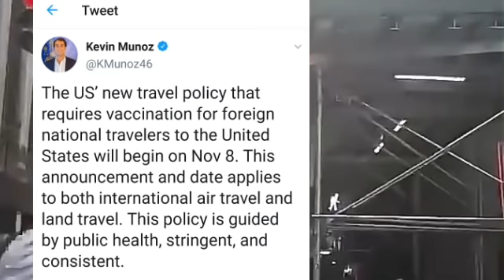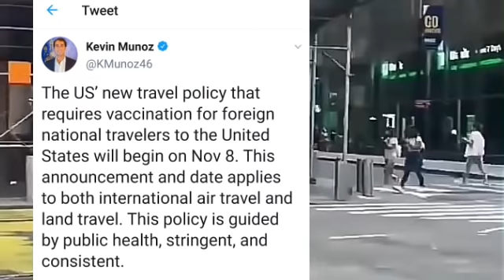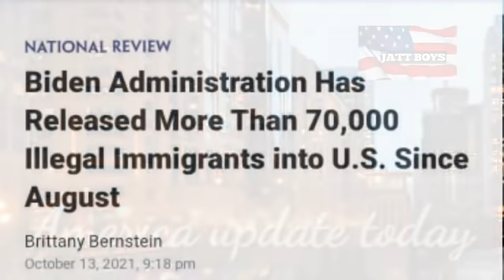America update today family based immigration news. travel ban Open great news.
America update today all news.

Family based visa bulletin November.

USA travel restrictions news explained.

USA news Punjabi.